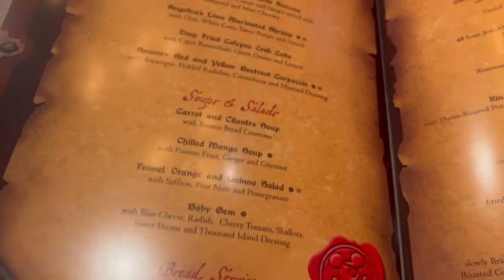DISNEY WISH PIRATE NIGHT//Disney Wish Pirate's Rockin' Parlay Party & Disney Wish Pirate Night Menu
Hi there!! Today Lauren takes you along to see the "Disney Wish Pirate's Rockin' Parlay Party" Disney Wish Pirate Night deck party and show that includes many notable songs. She also goes over what the Disney Wish Pirate Night Menu looks like, specifically when dining at 1923 on the Disney Wish. You are not going to want to miss this spectacular show on board the Disney Wish Maiden Voyage!

What is your favorite part of the Pirate's Rockin' Parlay Party on the Disney Wish?!